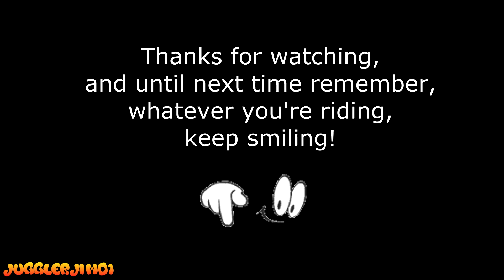Unicycle Reactions pt324 - Monsal Trail